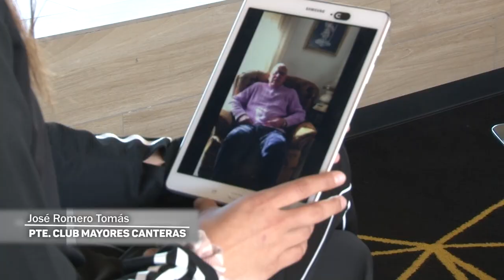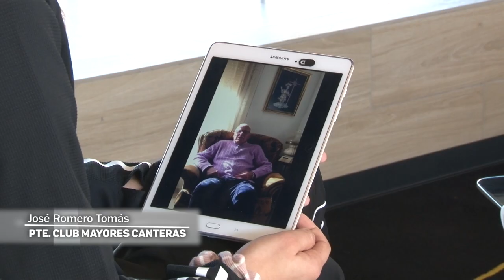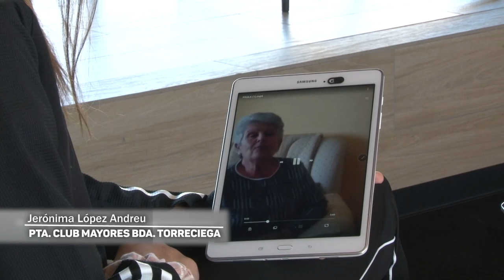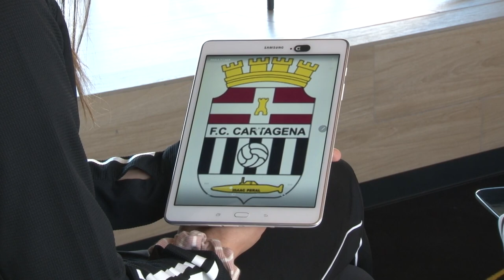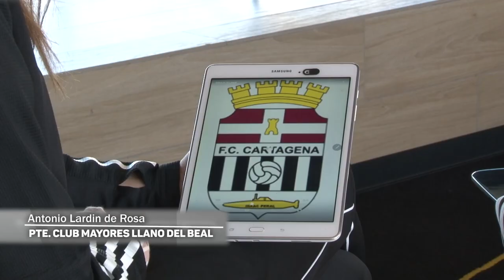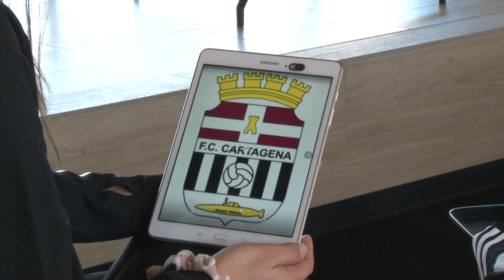Categoría Mayores con Paula García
En esta edición de Categoría Mayores conocemos a Paula García, jugadora del Voleibol FC. Cartagena Algar Sur Menor...